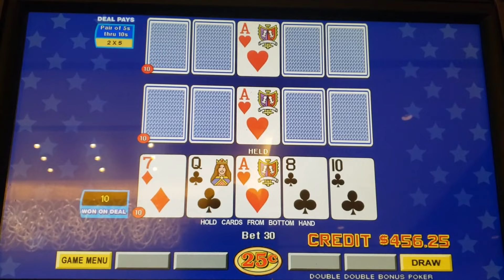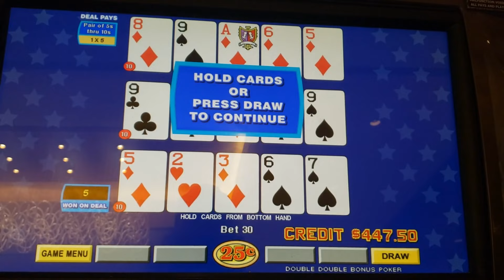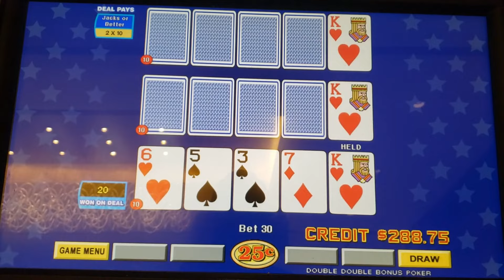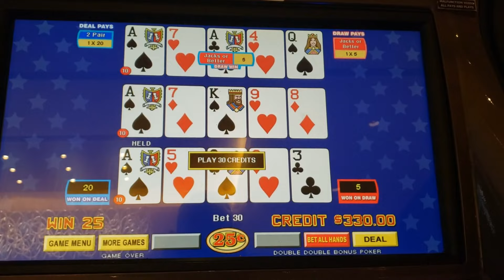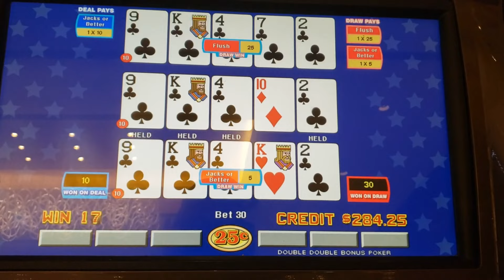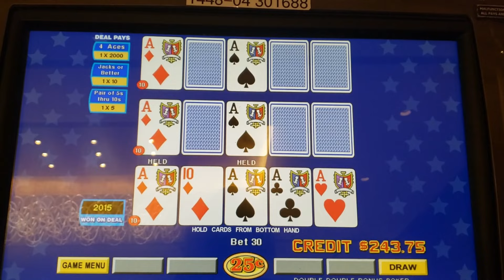Video Poker/It Happened Again! ACES EVERYWHERE! HOW MANY KICKERS?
Deal Draw Poker @ Beau Rivage in Biloxi.

Steven's no limit Video Poker
Las vegas
Green valley ranch
Video Poker Jackpots